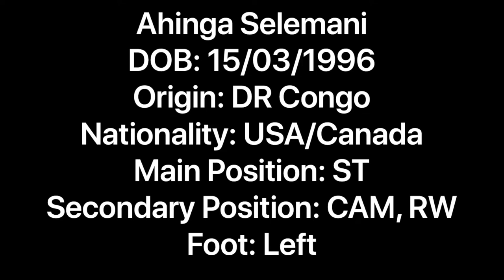Ahinga Selemani 2019/2020 PLAYER OF THE YEAR HAWKE'S BAY UNITED FC - ISPS NEW ZEALAND PREMIER LEAGUE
2019/2020
LEAGUE MVP FINALIST
HAWKE'S BAY UNITED FC - COACHES' CHOICE PLAYER OF THE YEAR
HAWKE'S BAY UNITED FC - PLAYERS' CHOICE PLAYER OF THE YEAR
HAWKE'S BAY UNITED FC - GOLDEN BOOT

Citizenship: American/Canadian
DOB: 03/15/1996
Position: Striker
Height: 175m
Weight: 76kg
Foot: Left